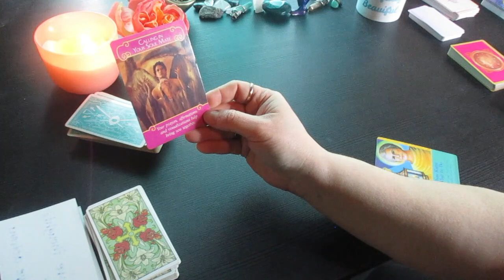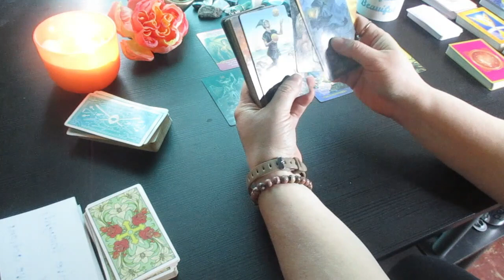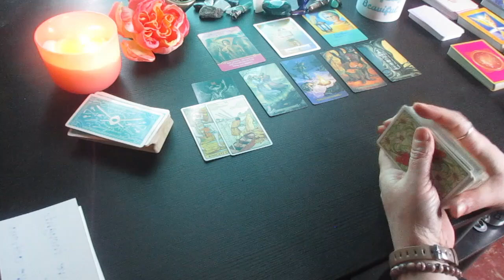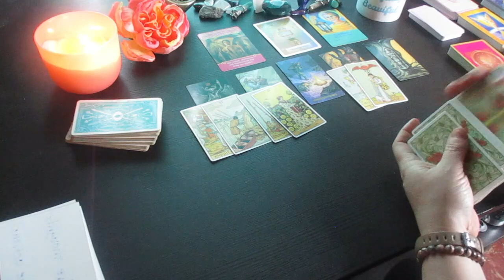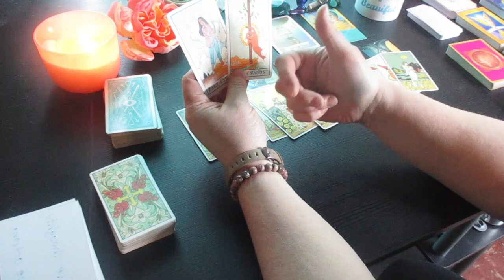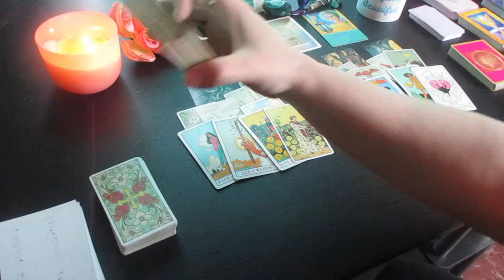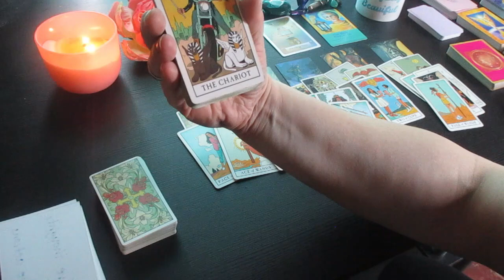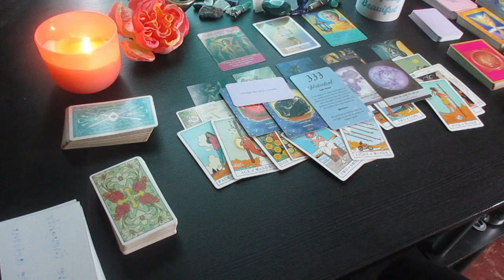TAURUS ~ It's Time to Take Action! Your Dreams Are waiting to Be CREATED ~Tarot Reading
Much love!
~Renee G